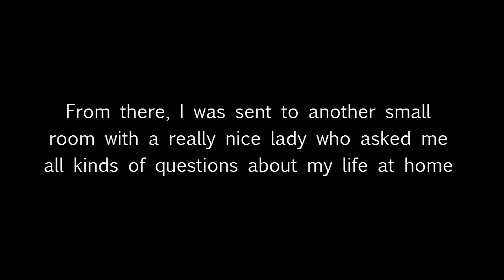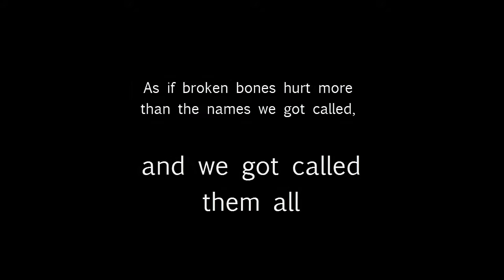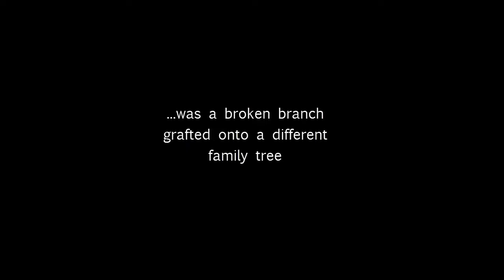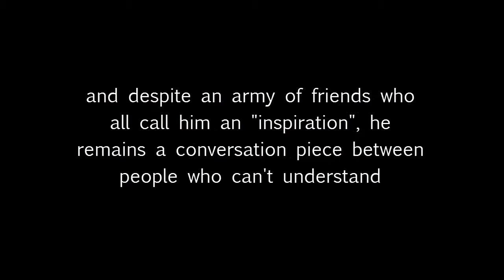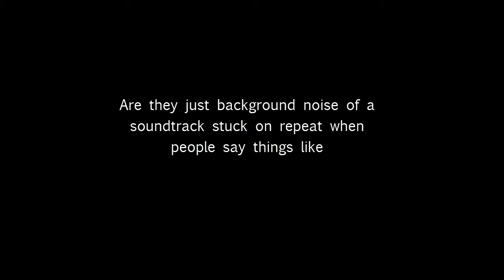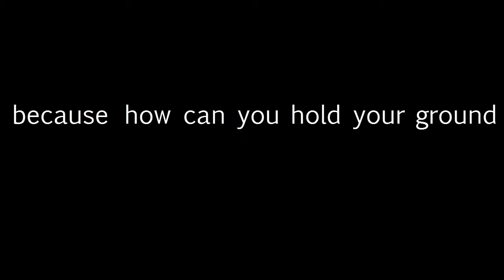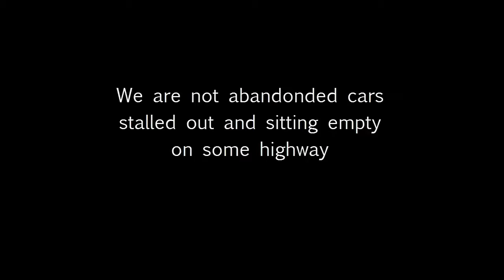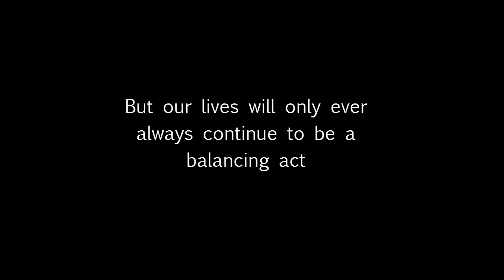Dramatic Reading: "To This Day" by Shane Koyczan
For everyone.

All music composed by Ed Seymour